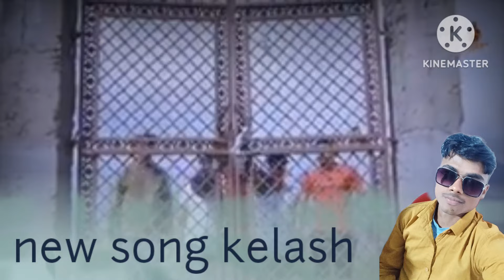new song kelash ps polish❤️